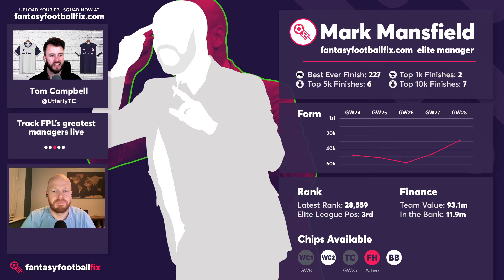FPL TEAM REVEAL | Blank Gameweek 29 | FREE HIT TEAM | Fantasy Premier League 23/24 | Son Captain?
Tom Campbell chats with Mark Mansfield, the 6 times top 5k finishing Fantasy Premier League (FPL) manager. Mark is into the FPL top 30k, and playing his Free Hit chip in Blank Gameweek 29. Join us as we look at the best midfielders to target in your Free Hit squad!

Check out Mark's new FPL YouTube channel here 👉 YouTube.Com/@FPLTakes

Timestamps:
00:00 Introduction - Mark's Season Progress
06:45 Gameweek 28 points
07:04 Ben 'Cafu' White
17:16 Differential midfielder options
24:23 Best Spurs selections
26:42 Free Hit Team Reveal
37:17 Mark's new YouTube channel